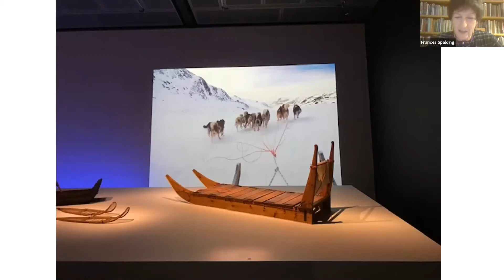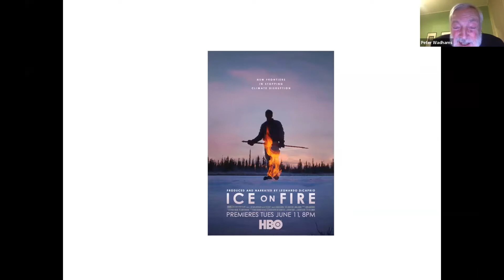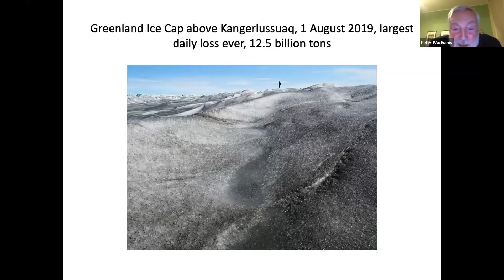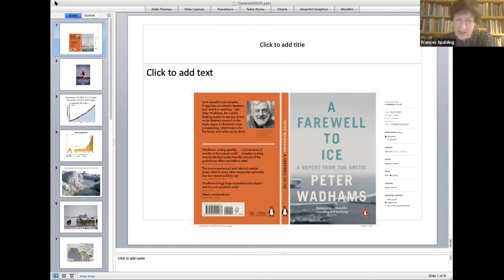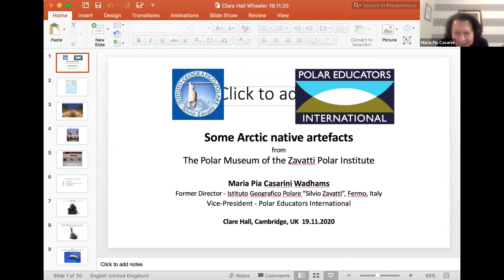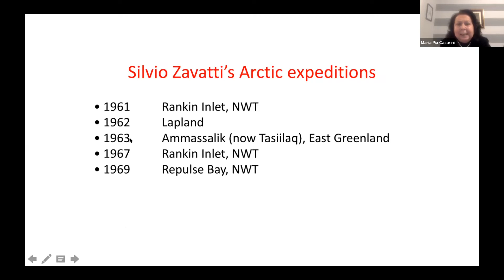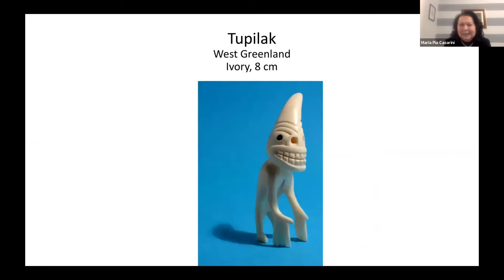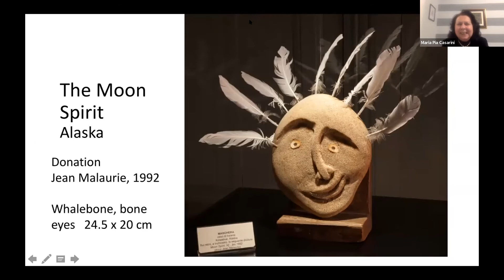The Arctic: Culture and Climate. A Clare Hall Discussion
The recently opened exhibition at the British Museum, ‘Arctic: Culture and Climate’, encourages reflection on two aspects of the Arctic Circle and how they relate to each other.

By means of Zoom, Clare Hall presents Professor Peter Wadhams - specialist in the Arctic Ocean and Emeritus Fellow of Clare Hall - in discussion with the award-winning travel writer, Sara Wheeler, author of 'Magnetic North: Travels in the Arctic'.

Maria Pia Wadhams, formerly director of the formerly director of the Zavatti Polar Institute in Italy, also shows a collection of Inuit sculpture.

The event was organised by the Clare Hall Art Committee.